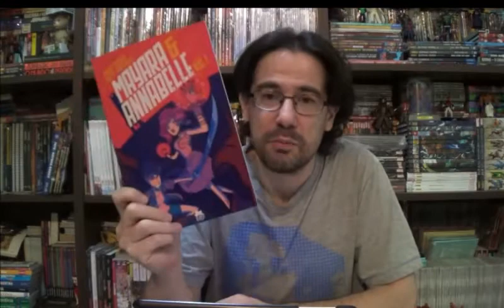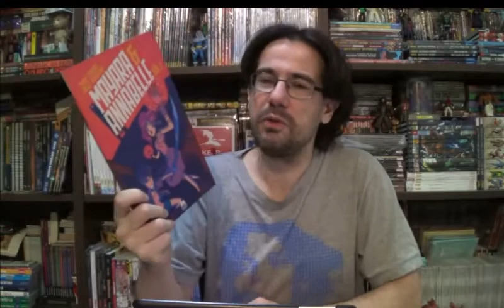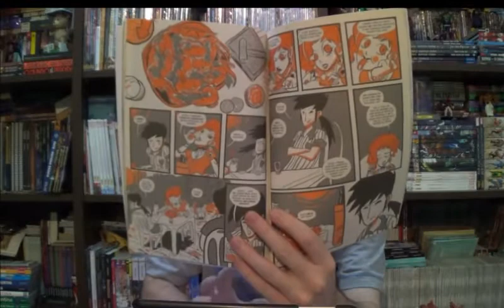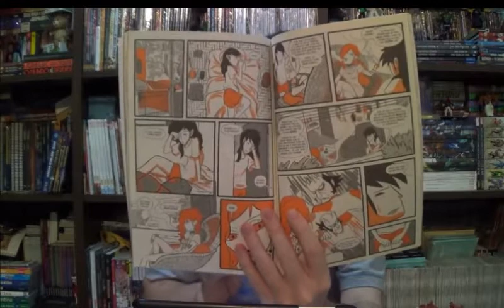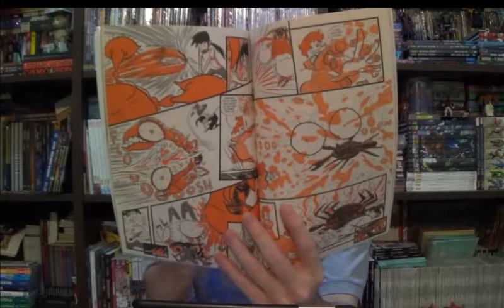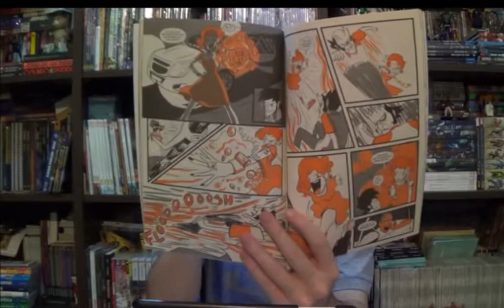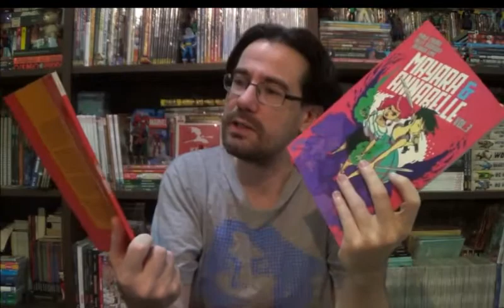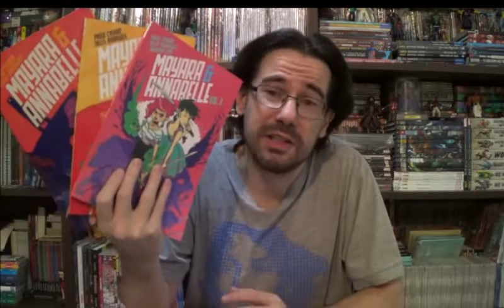Chapéu do Presto (S06E20) Mayara & Annabelle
Bem-vindos a mais um Chapéu do Presto e no episódio de hoje vou falar sobre Mayara e Annabelle do Pablo Cassado e Talles Rodrigues.

Capítulo 1
Capítulo 2

Capítulo 3

⚠ Link para compras na Amazon

Campinas - SP
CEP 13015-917